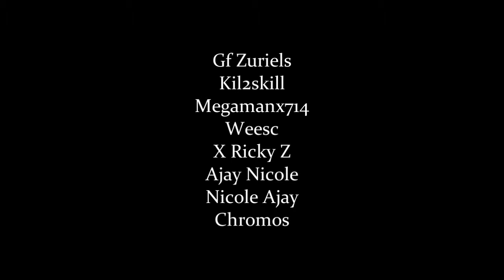Runescape - Kevinarcherx and Powerman705 get Untrimmed 99 Hp Capes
*Re-uploaded*
Finally.
A 4 Year Goal Completed =)

Heres my story (short version):
2006, Skillcapes are released
a year later, some high level inspired me to get 99 hp untrimmed
4 years later, i have it

RuneScape is an online multiplayer game owned and operated by JaGeX Ltd. I do not own any part of RuneScape or JaGeX Ltd. Videos are posted for entertainment purposes ONLY with no intention of personal gain.